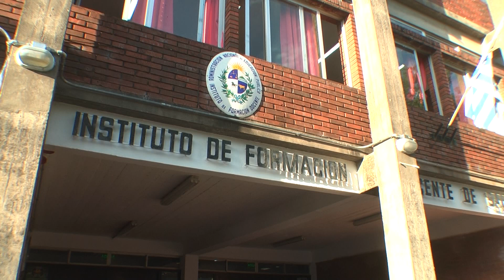Fue presentada en el IFD de Salto la nueva Carrera de Maestro de Primera Infancia.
Fue presentada en el Instituto de Formación Docente de Salto la nueva Carrera de Maestro de Primera Infancia a partir del 2019. La directora del instituto, Shirley Ferreira, informó que se formará a estudiantes para desempeñarse en jardines y clases de inicial en escuelas públicas y CAIF.